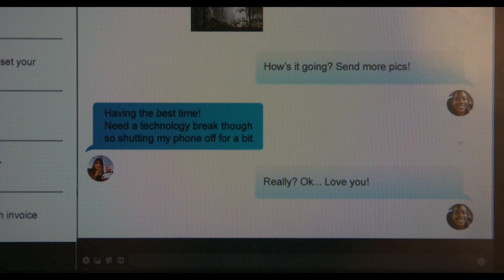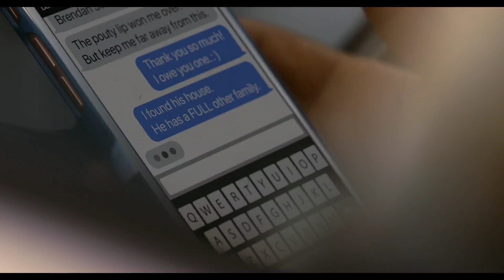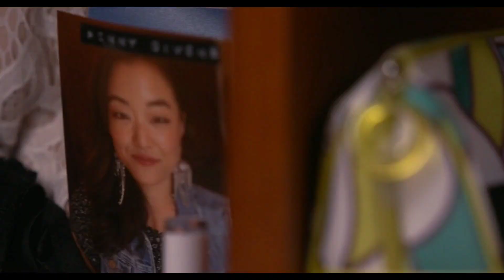fresh movie 2023 | நவீன டேட்டிங்கின் பயங்கரங்கள்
The horrors of modern dating are seen through the eyes of a young woman who is battling to survive her new boyfriend's unusual appetites.

I will remove the content immediately Or we are ready to give the revenue that we made from the video.

Because we are spending oceans of times to achieve our dreams. That's includes many life.